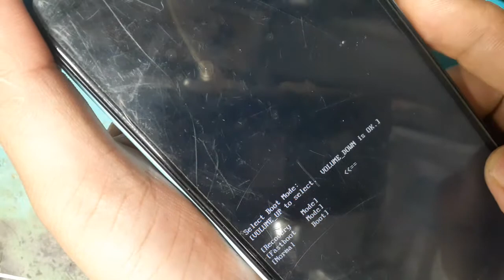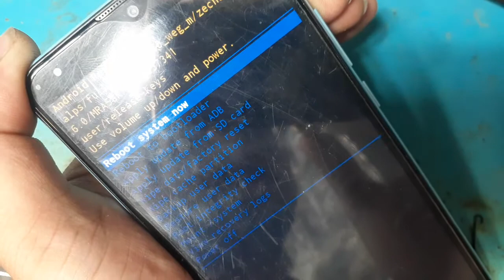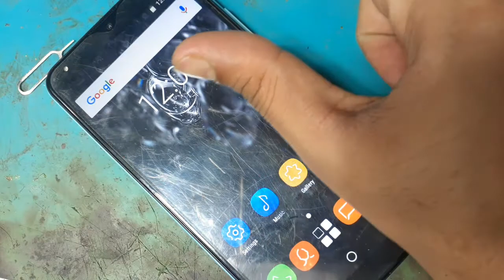Titanic🇧🇩 T-2 Factory Reset - Hard Reset T-2 Titanic.